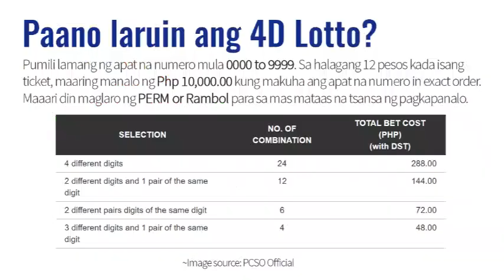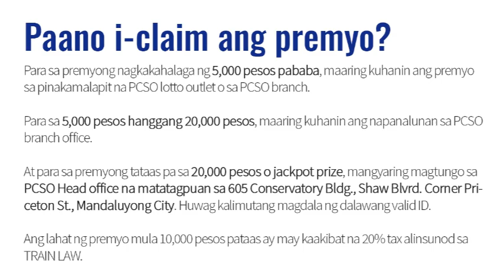Lotto Result Today 9pm Draw January 30, 2023 PCSO 6/55 6/45 4D Swertres/3D EZ2/2D Lotto.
Here are the PCSO Lotto Result Today 9pm Draw January 30, 2023 PCSO 6/55 6/45 4D Swertres/3D EZ2/2D Lotto.